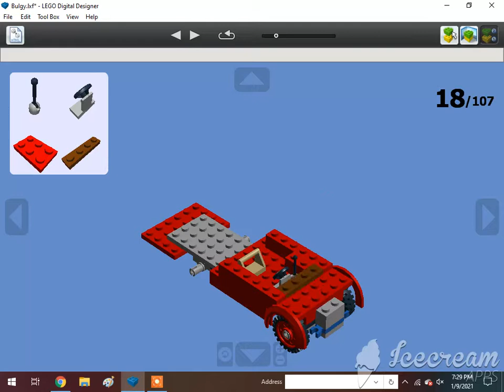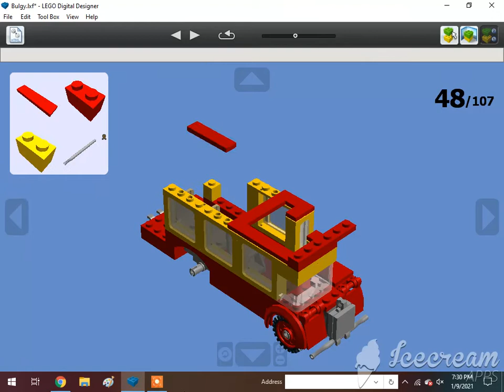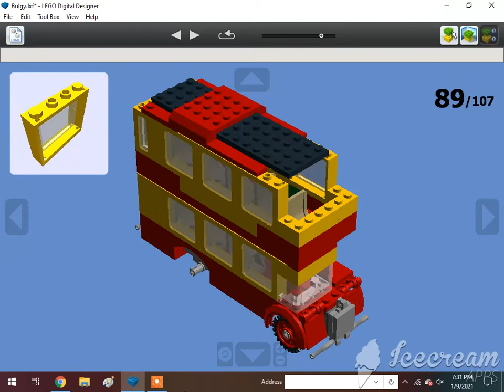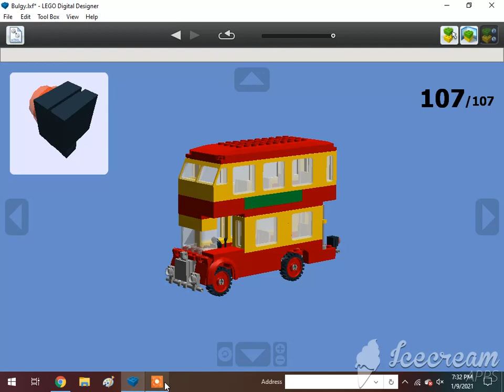How To Build A Lego Bulgy The Double-Decker Bus🇬🇧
Requested by Man With 9000 IQ. Subscribe to Atlas The Number 5 MSR, Khai Trains Fun Animations, MrBLUERANGERHERO, Nigel the Blue Great western hall class Productions, Sharkboyttv Plays, Adam The Gween Boi, DatLegendaryBrazilStoneGuy Est. 2004, Elec Man, Man With 9000 IQ, Great Eastern Railway Y14 Class, Alex Canine, Brodieoldz, Antonio's Marmanides, William Pulfer-Melville, Mason Weillie, If you read your a nerd, Jan4apes, Herpa BG, Lego Studio, Cameron The Hedgehog 261 YT, Lol Lol, Cometbricks, Aiko Himutji, Nico el Latino, Foxyfox fan858, Danish*beep*Sabir, Ryan Kirschbaum, Jason Adams, Edward and Harriet, Kaipu #3, Christopher's Trains, Jake Fussell, One Track Mind, Legoboyz21, and Loki & Goose.